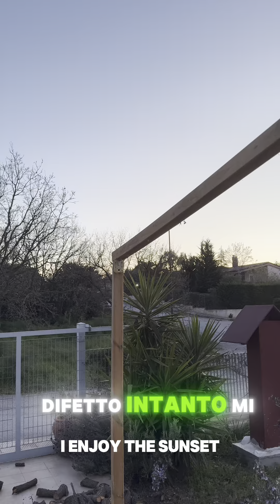Ho creato un angolo relax a casa, con tanto di piscina idromassaggio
Dai un'occhiata alla lista Relax in casa 🏡 da rimedidivini